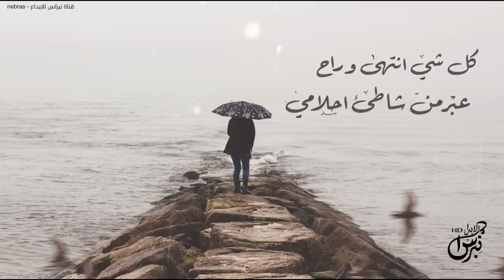شيلة : حرام تترك الروح - امين السلمي | جديد 2019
‏‎شيلة :
حرام تترك الروح

‏‎آداء :
امين السلمي

كلمات :
حسام الزهراني

الكلمات :

حرام تترك الروح
لكن الدنيا دواره
عوافي منك الجروح
ياماخذ عقلي و افكاره
بنيت احلامنا لكن
هدمت الحلم و جداره
ايام كانت وياك
ضياع و طيش و خساره
انابضحك وبستانس م فيني كسر و جباره
اهم شي رضا نفسي وراسي عالي مقداره
كل شي انتهى و راح
عبر من شاطئ احلامي
حالي صار مرتاح
نزعت ثياب الاوهامي
ما اخلي الهم يجتاح
يعكر صفوة ايامي
عزيز النفس يا صاح
مكانه عالي و سامي
علمني الوقت بدروس
و كتبت بسطري عباره
اودع كل من يرحل
يدور غيري يختاره
الطيب ساسه الطيب
ماعاش الذل في داره
كل خافي بكره يبان
زمانه يكشف اسراره

‏‎‏Snap :
‏‎‏Nebras_hd